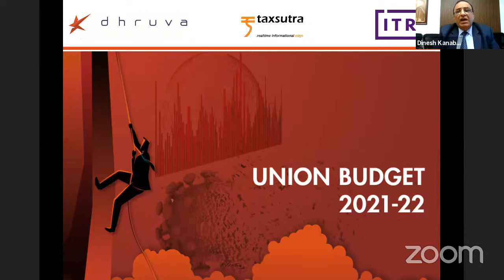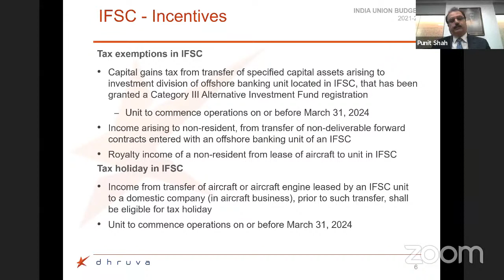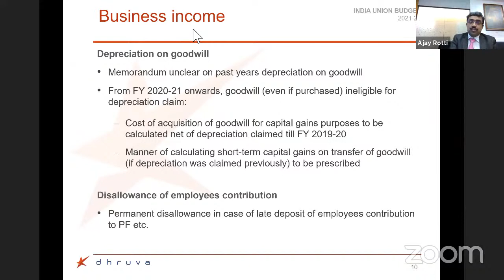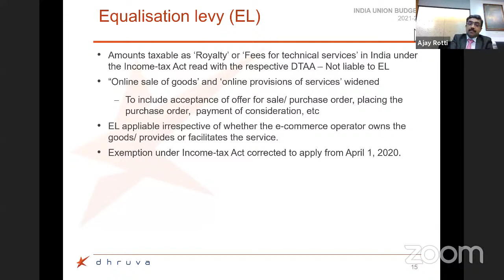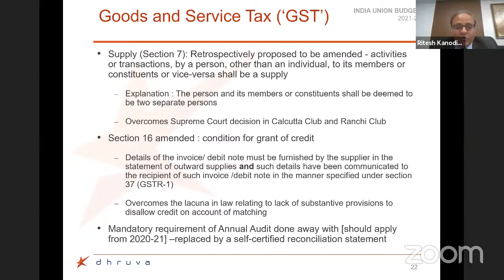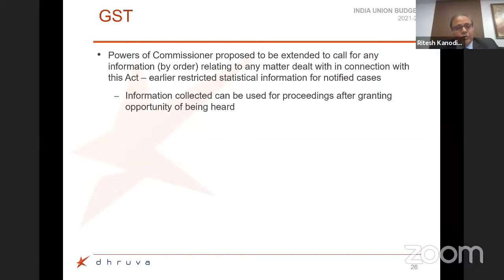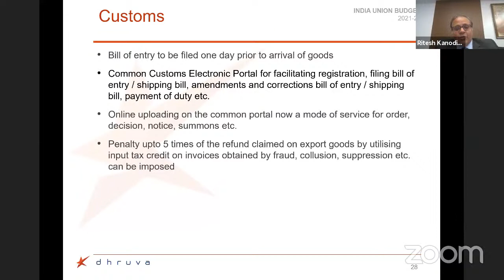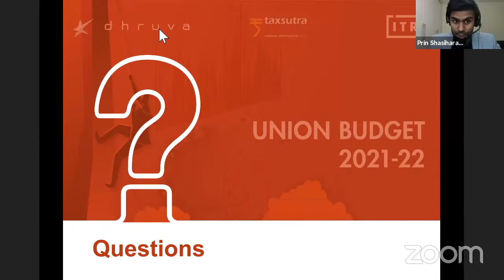Dhruva Advisors - ITR - Taxsutra Webinar on the Indian Union Budget 2021-22